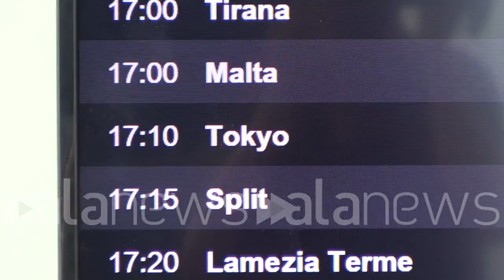Paralimpiadi, gli azzurri in partenza per Tokyo: "Ci portiamo Zanardi nel cuore"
Plebani: "Speriamo di eguagliare i risultati delle Olimpiadi "

SPORT (Roma). "Mi gioco una medaglia importantissima.  Speriamo di eguagliare i risultati degli azzurri alle Olimpiadi e di dare valore aggiunto a questa Italia. Zanardi non ci mancherà perché ce lo portiamo nel cuore":  lo ha detto la canoista azzurra Veronica Yoko Plebani prima di imbarcarsi con il resto della delegazione italiana sull'aereo per Tokyo per partecipare alle Paralimpiadi. (Andrea Corti/alanews)

la mia testa Paralimpiadi adesso comunque contenta di andarci dopo questo ciclo paralimpico lunghissimo di 5 anni mi gioco una gara una medaglia importantissima so che sono al livello di giocarmela quindi spero di riuscire a fare tutto quello che che sono capace di fare uno stimolo per voi successi alle Olimpiadi se hanno fatto emozionare tanto noi Speriamo di eguagliare alle Paralimpiadi ma di raccontare anche stare bellissime far emozionare ancora di più dare valore aggiunto a questa Italia non mancherà perché ce lo porteremo nel cuore tutti manca tantissimo perché è un esempio una persona meravigliosa e sono sicura che tutti ne sentiranno l'assenza ma sarà un po' in tutti noi